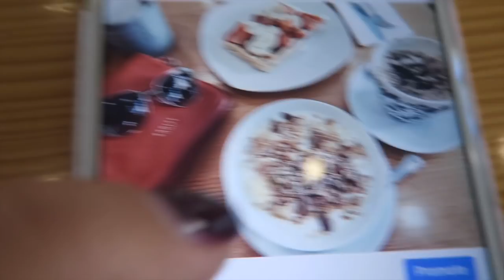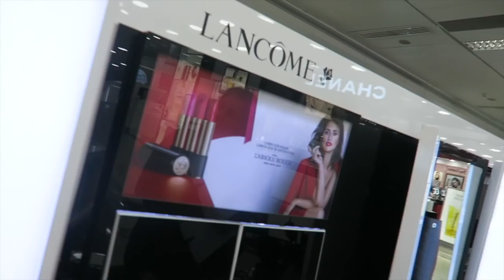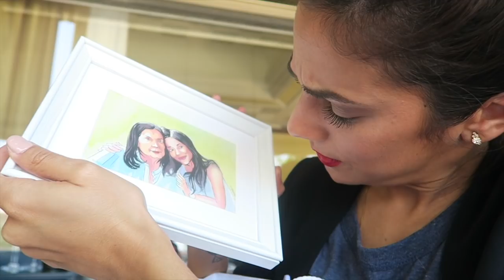WEEKLY VLOG #3 | Mia Rose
Malta!
Aqui vai o terceiro "weekly Vlog" neste canal! Sentiram falta? Querem que continue? comentem em baixo para eu saber o que acham :) Digam-me que outros tipos de videos é que gostariam que eu fizesse? e não se esqueçam de subscreveeeeer!!!

xx
Mia

Clica aqui para subscreveres ao meu canal! Assim não perdes um vídeo!

APARTADO: Apartado 004321, EC S Domingos de Benfica - Lisbon, 1501-000 - Lisbon, Portugal.

▹ FILMADO & EDITADO BY MIA ROSE

POINT + SHOOT ▹
‣ Canon G7X Mark I